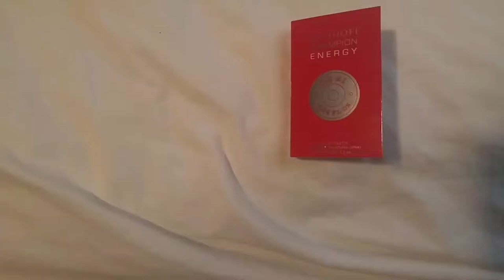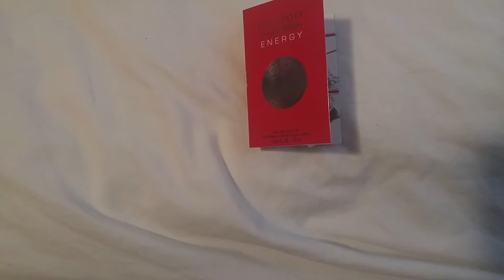Davidoff Champion Energy Review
Here is a sample and my review of this fragrance.